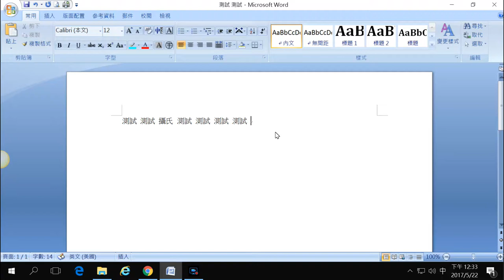板橋早午餐 測試影片~ 新莊 泰山 三重 中和 永和 早午餐 美式早餐 蛋餅 美而美 ~ 賓哥教練